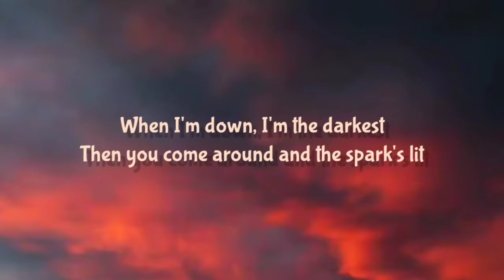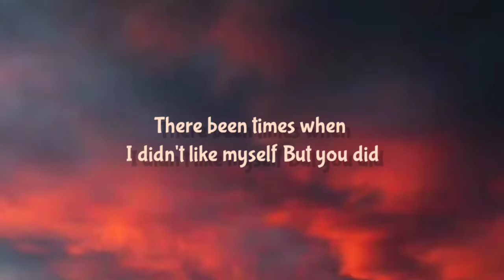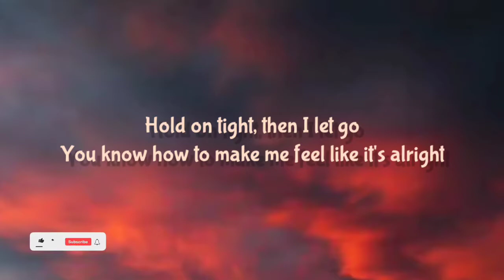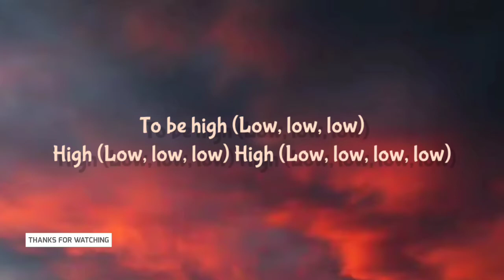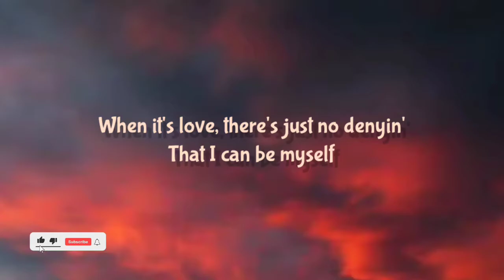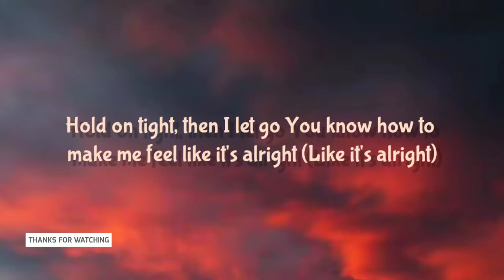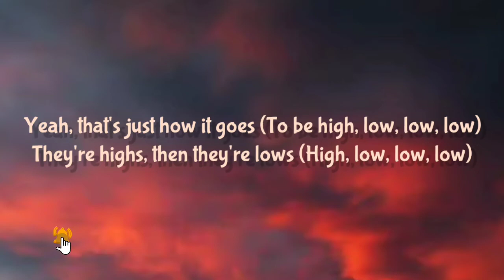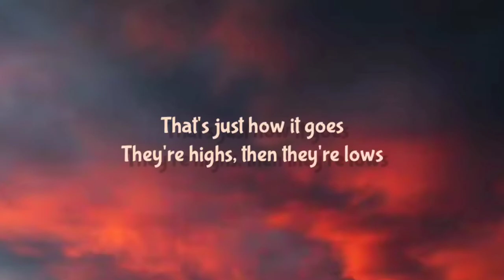AJ MITCHELL - HI-LO ( LYRICS )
[Intro]
(Yeah)
(Oh)

[Verse 1]
When I'm down, I'm the darkest
Then you come around and the spark's lit
I can be myself and be honest
I can be myself
I can build a wall out of sadness
You don't give a damn if I'm damaged
You know who I am and the fact is

[Pre-Chorus]
There been times my friends didn't act like friends
But you did
There been times when I didn't like myself
But you did

[Chorus]
I get high, low
Up, down, then I go yes, no
Hold on tight, then I let go
You know how to make me feel like it's alright
To be high low
Right, wrong, know you don't mind though
For me, you always got time, so
You know how to makе me feel like it's alright
[Post-Chorus]
To be high (Low, low, low)
High (Low, low, low)
High (Low, low, low, low)

[Verse 2]
And I'm lеarnin' that it's all in the perfect timin'
When it's love, there's just no denyin'
That I can be myself

[Pre-Chorus]
But you did
But you did

[Chorus]
You know how to make me feel like it's alright (Like it's alright)
[Post-Chorus]
High (Yeah, oh, low, low, low, low)

[Outro]
Yeah, that's just how it goes (To be high, low, low, low)
They're highs, then they're lows (High, low, low, low)
That's just how it goes (High, low, low, low, low)
You get it, you get it
That's just how it goes
They're highs, then they're lows